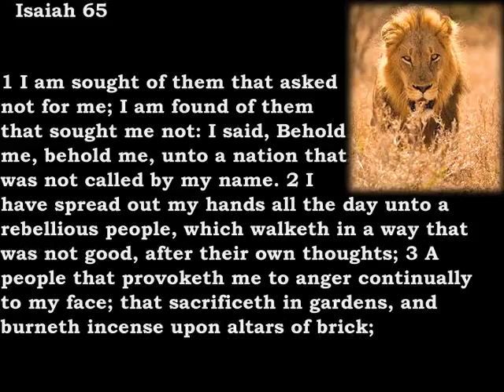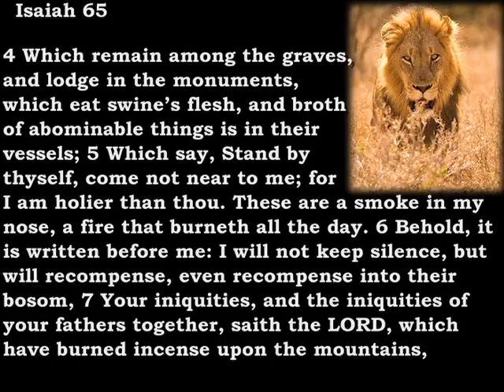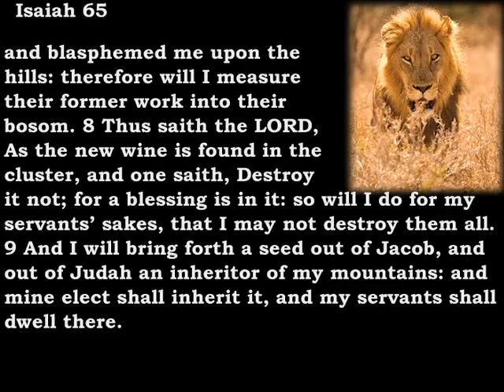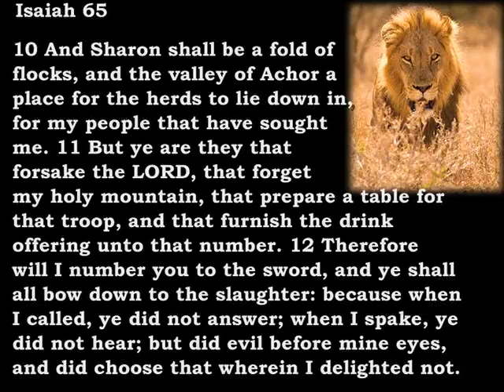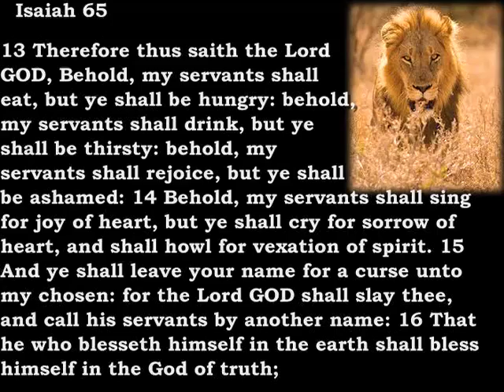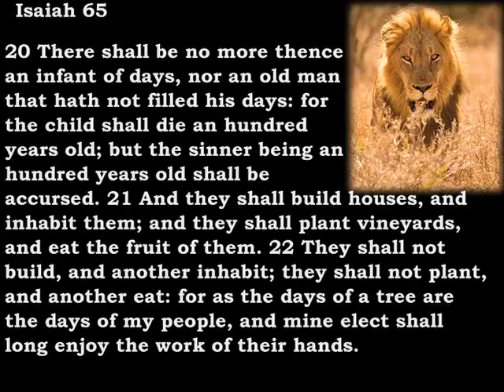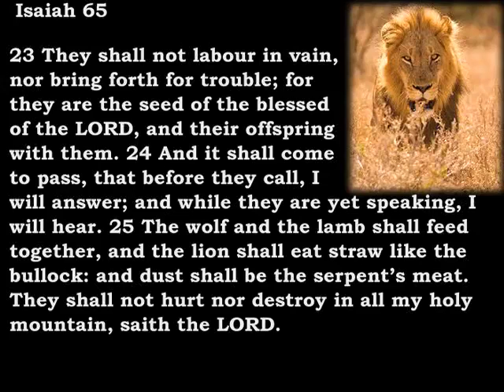Bible Reading Isaiah 65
65:
1 I am sought of them that asked not for me; I am found of them that sought me not: I said, Behold me, behold me, unto a nation that was not called by my name.
 2 I have spread out my hands all the day unto a rebellious people, which walketh in a way that was not good, after their own thoughts…

 Psalm 65 gives a reason for the inhabitants of Jerusalem, and those who put their trust in the work of the LORD God, and respect all His ways to hope in the LORD’s promises of life long blessings. But tribulation and anguish for those who refuse to hear, and keep the LORD’s way, by holding on to their own way, and abominations!